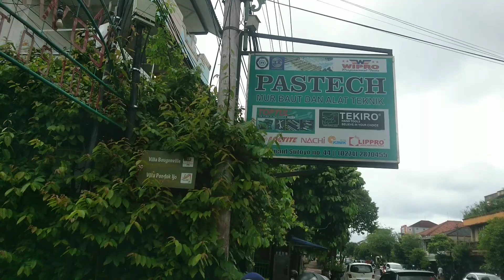Homestay Dekat Malioboro Yang Ada Kolam Renang | rekomendasi homestay murah dekat malioboro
Hallo abah nyai uda uni babang usy apakabar?
Masih cari hotel dekat malioboro ya?
Kali ini @kangsenan   mau Review Hotel Di Daerah Prawirotaman.  Prawirotaman ini sering di sebut Kampung  londo.
Karna banyak sekali wisataan asing menginap di daerah ini.
Oke langsung saja kita Review Hotel Dekat Malioboro Jogja.

Ingat kalo mau jalan jalan baik nya Kangsenan dulu
Cp Kangsenan